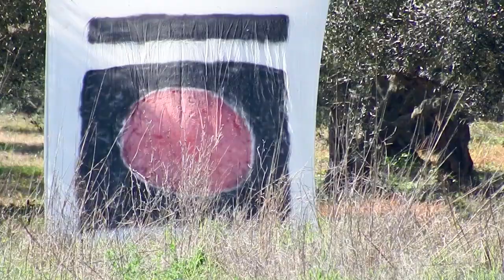KTA 6 seconds - 한국 국궁 6 초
I have picked up practicing KTA again, trying to get used to the weight of the KTB (after such a prolonged absence), looking for nice shoots without fishtailing arrows and ultimate goal a molgi (5/5 target hits in 145 meters)... Not there yet... Far from it actually...